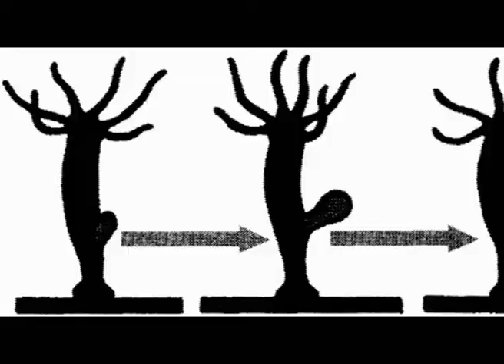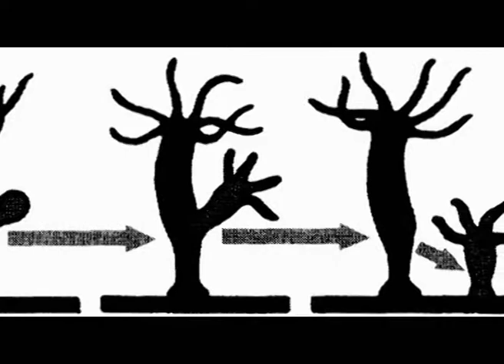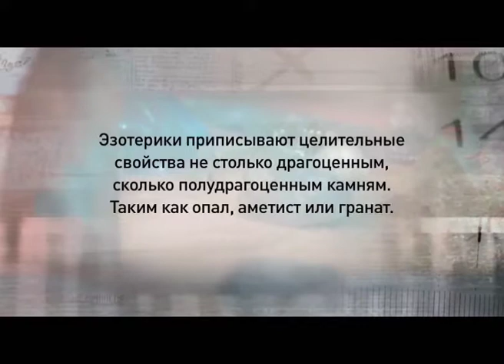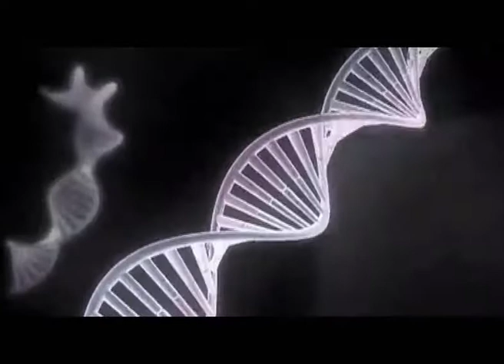Программа "Агентство специальных расследований". Каменная жизнь.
Для многих "каменные" - значат неодушевленные. А может наоборот, камни - это одна из форм жизни, которая для людей пока остается неопознанной? Умеют ли камни дышать, передвигаться, любить и ненавидеть?